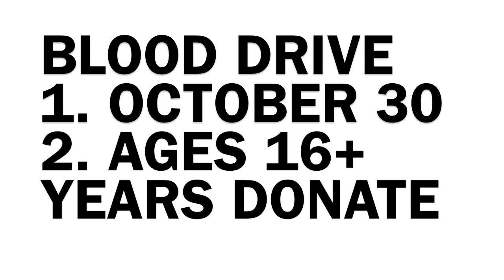Blood Drive Commercial